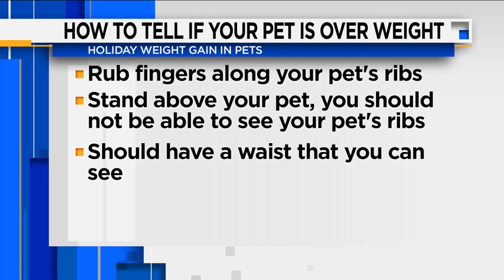Warning off Holiday weight gain in pets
Dr. Christian Broadhurst from Clay Humane Society joins us on the Morning Show with more on your pet's weight during the holiday season.